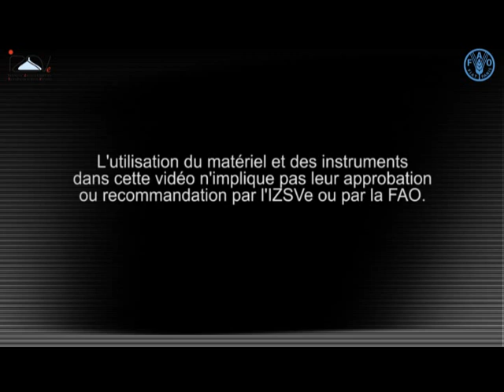Autopsie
This video belongs to the section entitled "Echantillonnage pour le diagnostic de l'influenza aviaire" that is part of the DVD "Influenza aviaire: procédures d'échantillonnage et tests de laboratoire" funded by FAO and the Istituto Zooprofilattico delle Venezie (IZSVe).